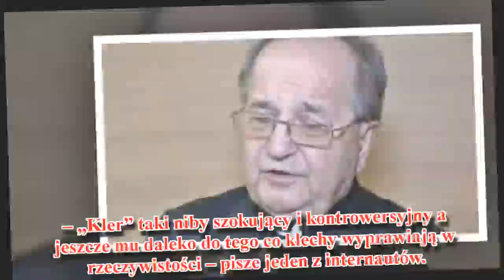„Szmaciarz, rzygać mi się chce jak na niego patrzę”. Ostre słowa do Rydzyka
Tadeusz Rydzyk jest jednym z najbardziej kontrowersyjnych polskich duchownych. Najlepszym tego dowodem są setki komentarzy, które można znaleźć w Internecie.